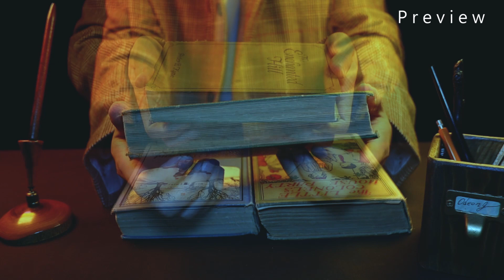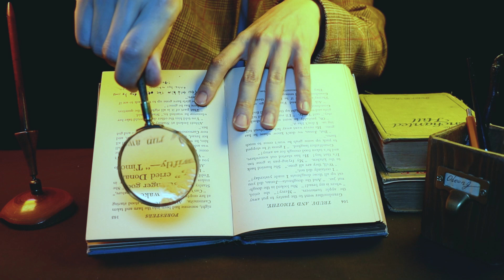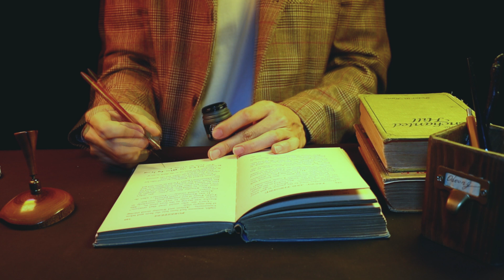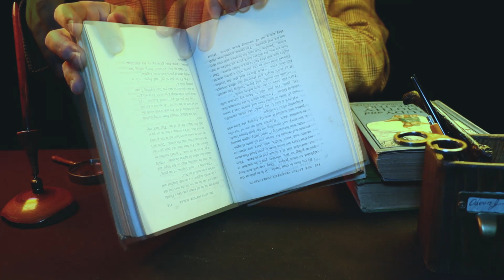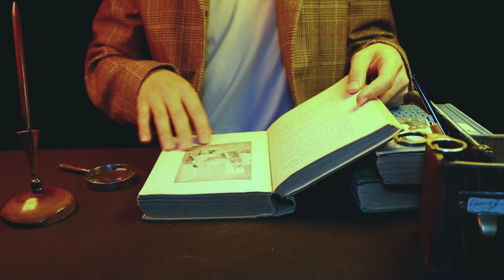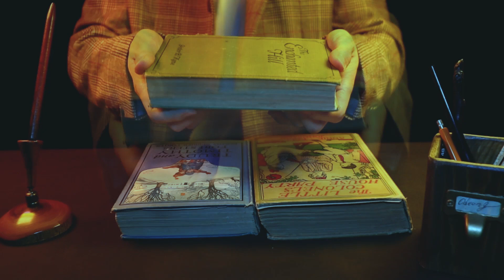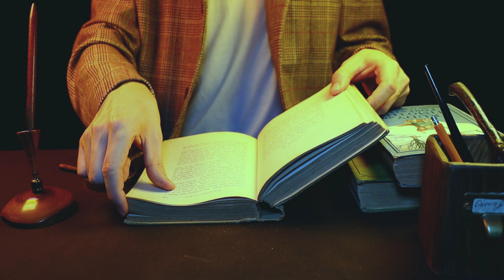ASMR 책넘기는 소리, 글씨쓰는 소리(만년필) Page Turning, Writing (No Talking)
Hi everyone.
This video is the ASMR Page Turning, Writing of Old Books sound.
In the video that I uploaded a few months ago,
But, I've improved the visual, sound quality even more.
The video is even cleaner. Have a comfortable watching. Thank you.

After watching video,
Subscription, Alarm bell, Likes, and Comments are a big help to me.☺️